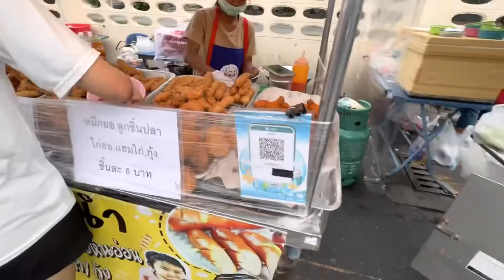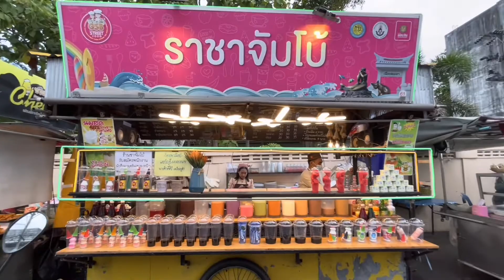ที่สุดอาหารข้างทาง วชิราสงขลา#steetfood Thailand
มาหาชมหาซื้ออาหารข้างริมทางครับที่จังหวัดสงขลา เป็นแหล่งอาหารและย่านเศรษฐกิจของสงขลาที่ดีอีกที่ครับ สนับสนุนร้านค้าชุมชน บอกได้เลยว่าเป็นแหล่งคุณภาพอีกที่มีความหลากหลายมาที่เดียวได้ครบเลยครับ